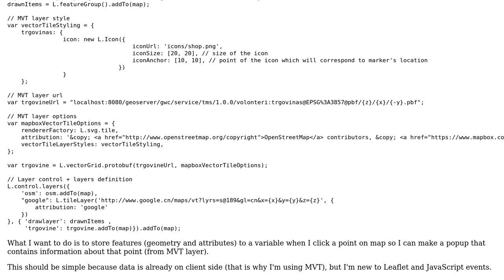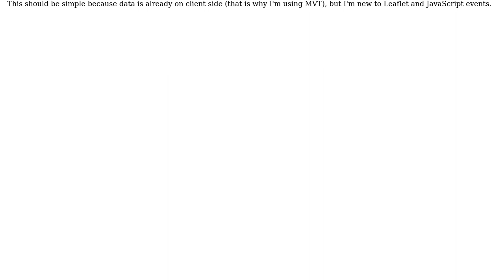GIS: Mapbox Vector Tiles in Leaflet - How to get feature info?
With thanks & praise to God, and with thanks to the many people who have made this project possible! | Content (except music & images) licensed under CC BY-SA | Music | Images & others | With thanks to user Marin Leontenko user Jamie and the Stack Exchange Network Trademarks are property of their respective owners. You are responsible for your own actions.